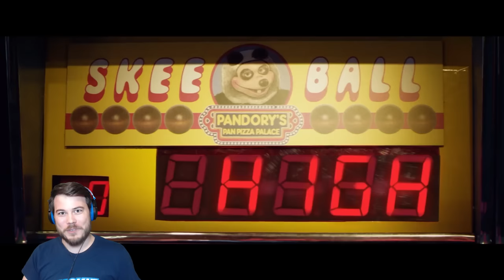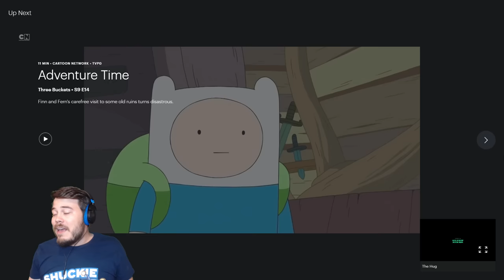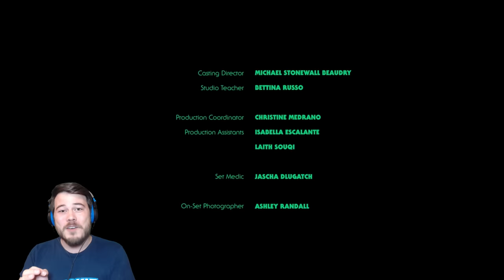DON'T HUG THE ANIMATRONIC!! | Huluween Film Fest "The Hug" Reaction (FNAF MOVIE)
Today we are doing a reaction video to a Huluween Film Fest (FNAF inspired) movie called "The Hug!"